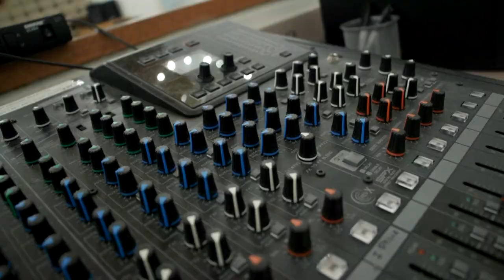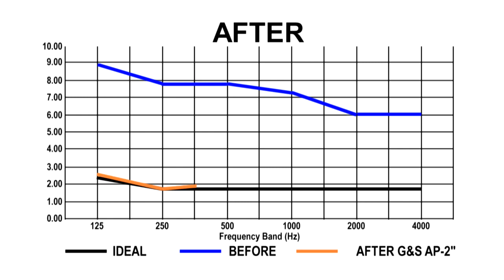Acoustical Wall Panel Installation Inside a Church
Lack of acoustics in the sanctuary of Macedonia Baptist Church  made it difficult for parishioners to hear the sermons and enjoy the music.  After G&S Acoustics installed AP2 acoustical wall panels, the whole congregation now enjoys the preached word and music loudly and clearly!  Watch how we worked with an acoustical consultant to successfully treat this space.